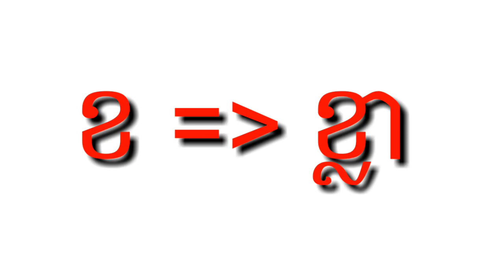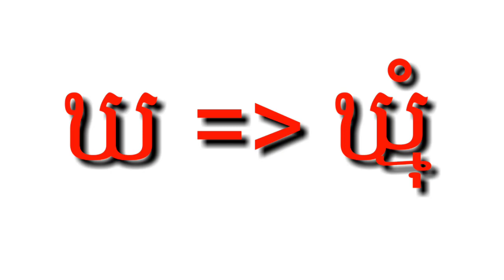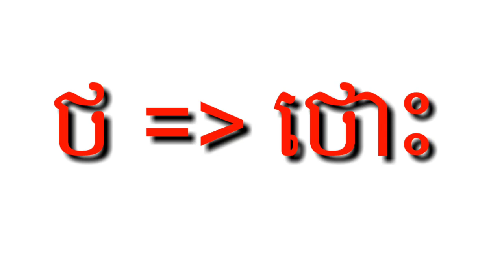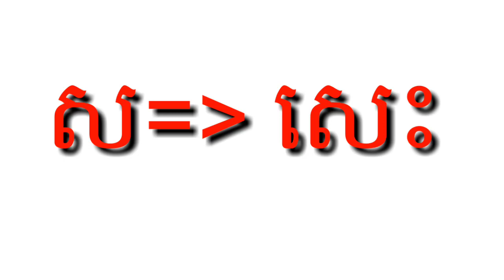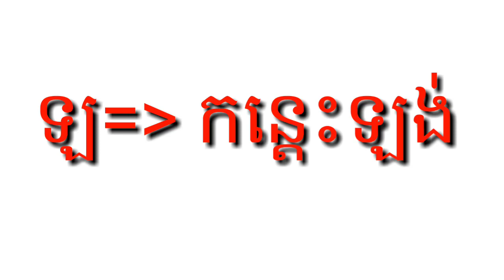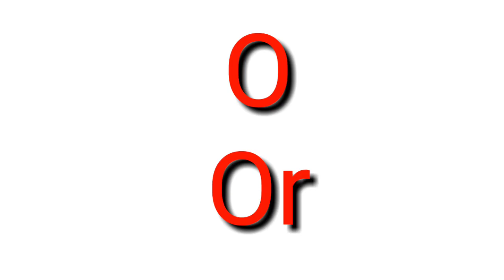កខគឃង & ABC #111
សូមស្វាគមន៍មកកាន់វីដេអូរថ្មីបង្រៀនអំពី កខគឃង  & ABC #111
សូមអរគុណសម្រាប់ការទស្សនារបស់បងប្អូន។
សូមអធ្យាស្រ័យចំពោះកំហុសដែលកើតមានដោយអចេតនាដោយប្រការណាមួយ។
ចំពោះសំនួរនិងសំណូមពរសូមបងប្អូនធ្វើការខមិនខាងក្រោមវីដេអូរ យើងខ្ញុំនឹងធ្វើការឆ្លើយតប និង ដោះស្រាយអោយបានលឿនតាមដែលអាចធ្វើទៅបាន។
យើងខ្ញុំសូមថ្លែងអំណរគុណយ៉ាងជ្រាលជ្រៅចំពោះមតិយោបល់់ក្នុងន័យស្ថាបនា របស់បងប្អូន។
សូមស្វែងយល់និងមើលវីដេអូរផ្សេងៗទៀតខាងក្រោម
កខគឃ #2

កខគឃង #1

កខគឃ #3

កខគឃង#7  (ព្យញ្ជន: & ស្រ:)

កខគឃ #9

កខគឃ #2

កខគឃង #1

កខគឃ #3

កខគឃង#7  (ព្យញ្ជន: & ស្រ:)

កខគឃ #9

កកាកិកី
កខគឃ
កខគឃង
 កកាកិកី
កខខិតខំរៀន
KorKhor Study
 KorKhor Study Hard
 KorKhor
កុមារ
សរសេរកខ
 ក្មេងៗ
ចម្រៀងកុមារ
 Khmer Language
Study Hard
Khmer Alphabet
Kmeng Kith Khom Ren
 Khmer Nursery Rhyme